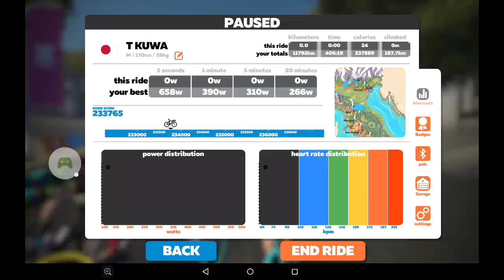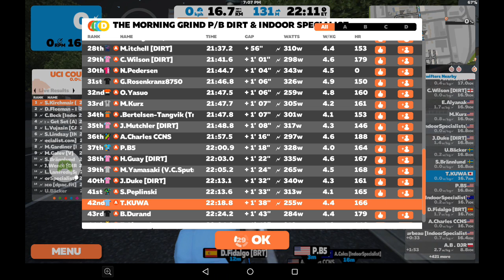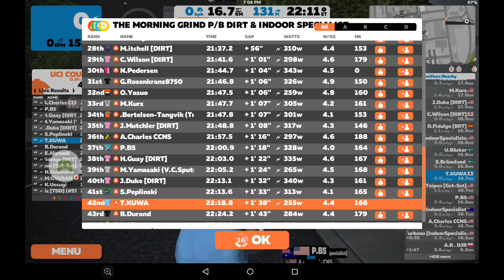zwift The Morning Grind P/B DIRT & Indoor Specialist (A)